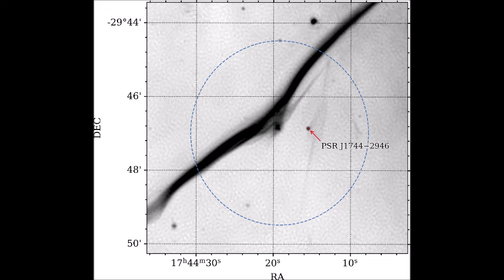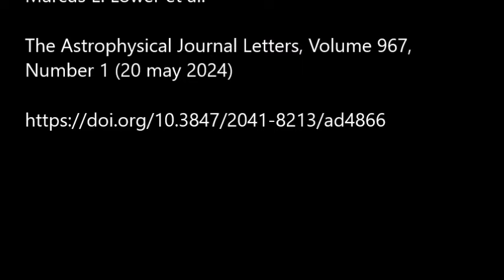Découverte du premier pulsar milliseconde dans le centre galactique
Une équipe d’astrophysiciens vient de découvrir le premier pulsar milliseconde clairement identifié, dans le centre galactique. Il se trouve à proximité immédiate d’un grand filament radio. La découverte est publiée dans The Astrophysical Journal Letters.

Source

A Millisecond Pulsar Binary Embedded in a Galactic Center Radio Filament
Marcus E. Lower,
The Astrophysical Journal Letters, Volume 967, Number 1 (20 may 2024)

Illustrations

1. Le filament Snake (à droite) imagé par MeerKAT (South African Radio Astronomy Observatory (SARAO))
2. Image large des filaments du centre galctique (MeerKAT/SARAO)
3. Localisation précise de  PSR J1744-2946 (Lower et al.)
4. Marcus Lower